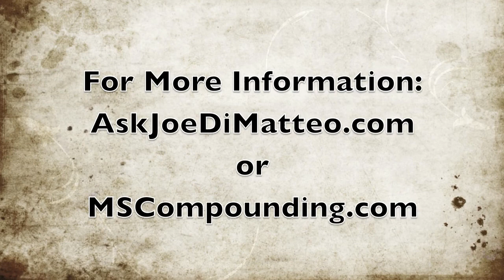Dangers in Cleaning & Personal Use Products, Overview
In this segment, Joe introduces a series of videos that discusses the harmful effects of cleaning products, antibacterial soaps, and other products that are harmful to our health. Joe DiMatteo is a Registered Pharmacist, Certified Clinical Nutritionist, Homeopath, and Doctor of Naturopathy. Joe DiMatteo is the owner of The Medicine Shoppe Compounding Pharmacy and Integrative Wellness Center located in Oakmont, PA, which is outside of Pittsburgh, PA. Joe DiMatteo is also the host of The Ask the Pharmacist Radio Broadcast which is heard nationally on Sirius/XM